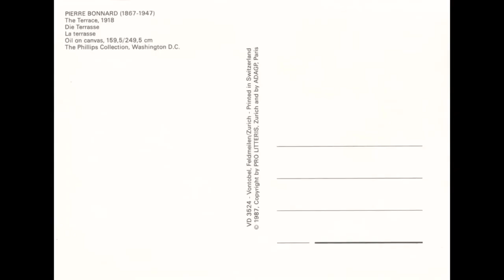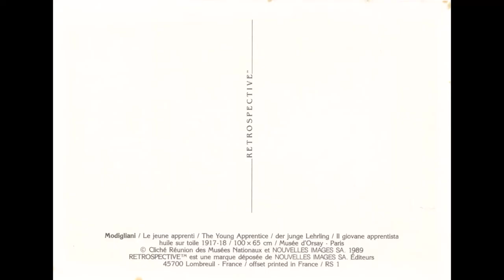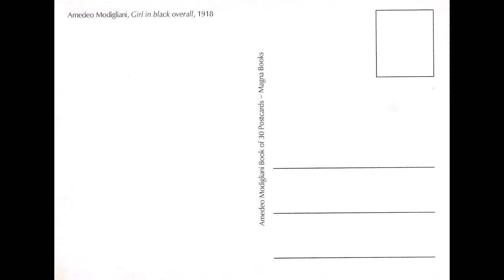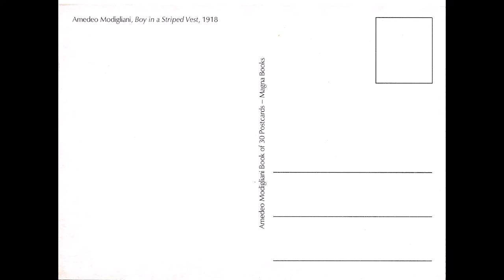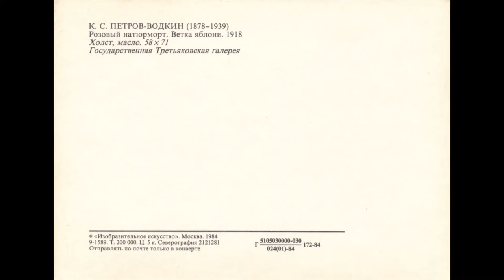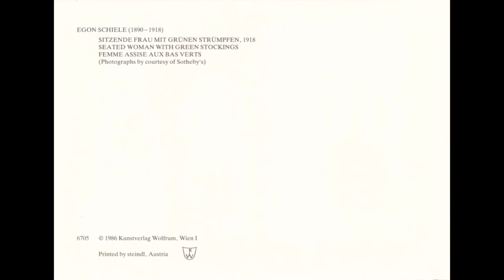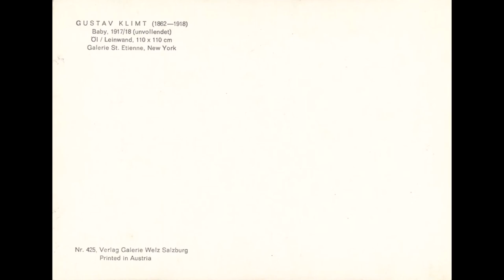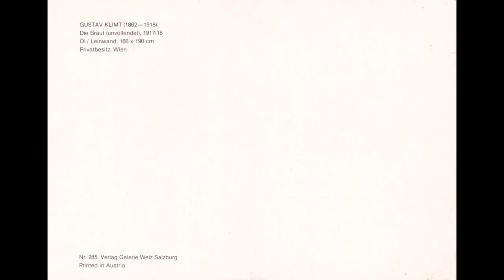Famous Paintings and Artworks of The Year 1918 Part ONE | Art History on Postcards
0:00 First Page
0:05 Paul Klee , With the Eagle
0:26 Oskar Kokoschka , The Power of Music
0:45 Pierre Bonnard , The Terrace
1:05 Caspar David Friedrich , Chalk cliffs on Rugen
1:25 Georg Grosz
1:45 Pablo Picasso , Rooster
2:06 Egon Schiele , Nude Lying
2:26 Amedeo Modigliani , The Young Apprentice
2:46 Amedeo Modigliani , Nude Standing
3:06 Amedeo Modigliani , Little Girl in Blue
3:25 Amedeo Modigliani , Girl in black overall
3:46 Amedeo Modigliani , Boy in a Striped Vest
4:06 Amedeo Modigliani , Young Woman with Red Hair
4:25 Amedeo Modigliani , The Polish Woman
4:45 Georges Rouault , The Crucifixion
5:06 Marc Chagall , Purim
5:25 Georges Braque , Musical Forms
5:45 Asgrimur Jonsson , Hekla in the background
6:05 K.S. Petrov Vodkin , Pink still life, Apple branch
6:25 Franz Witt , The Opera
6:45 Oskar Kokoschka , Bildnis der Mutter des Kunstlers
7:06 Egon Schiele , MELANIE SCHIELE (elder sister)
7:25 Egon Schiele , Seated Woman with Green Stockings
7:46 Egon Schiele , Tafelrunde
8:05 Gustav Klimt , Baby (unfinished)
8:26 Egon Schiele , Die Familie (unfinished)
8:45 Gustav Klimt , Bildnis Johanna Staude
9:05 Oskar Kokoschka , Die Freunde
9:25 Gustav Klimt , Damenbildnis (unfinished)
9:45 Gustav Klimt , Damenbildnis en face
10:05 Gustav Klimt , Die Braut (unfinished)